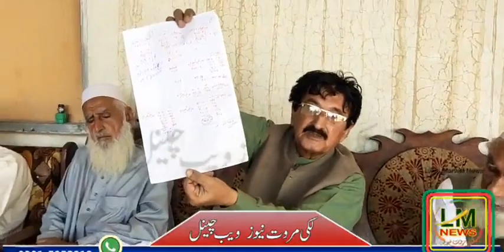سرائے نورنگ یونس خان ولد یوسف خان سکنہ نارسمند آدم زئی اپنے حجرے میں ایم پی اے ہشام انعام اللہ خان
دوستوں مروت نیوز چینل ضرور سبسکرائب کرو

سرائے نورنگ: یونس خان ولد یوسف خان سکنہ نارسمند آدم زئی اپنے حجرے میں ایم پی اے ہشام انعام اللہ خان کے خلاف ان کی زمین پر ناجائز قبضے کے خلاف پریس کانفرنس کررہے ہیں،ہدایت اللہ خان اور دیگر دیہات والے بھی موجود ہیں

Sarai Noring: Younis Khan son of Yusuf Khan resident Narasmand Adamzai is holding a press conference in his room against MPA Hisham Inamullah Khan against illegal occupation of his land, Hidayatullah Khan and other villagers